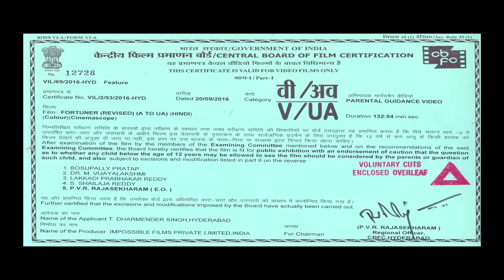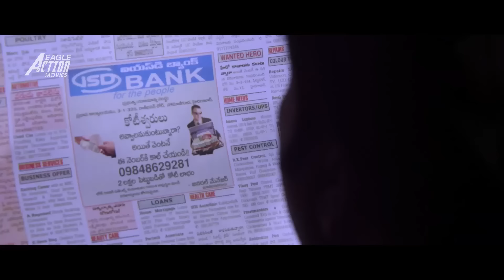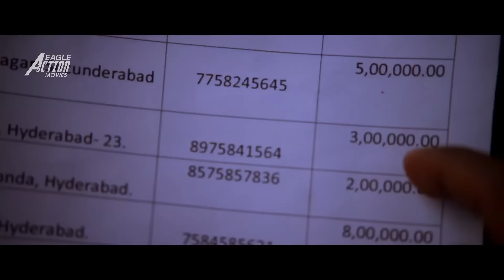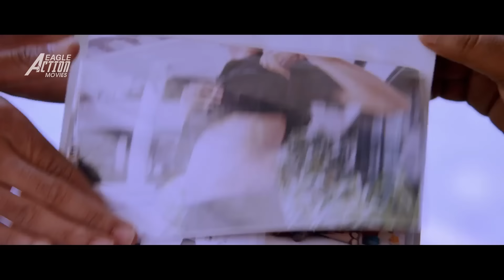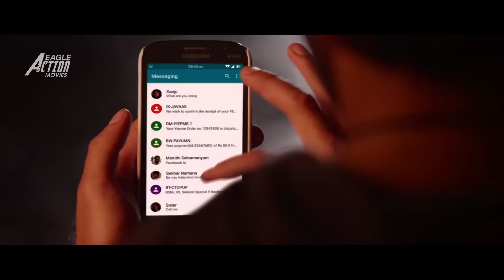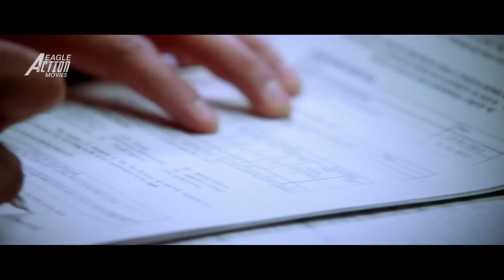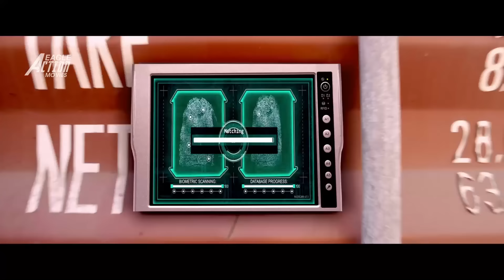FORTUNER - Hindi Dubbed Full Movie | Naga Saurya, Sonarika Bhadoria | South Action Romantic Movie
Presenting Hindi Dubbed Full Action Movie HD (South Movie) "FORTUNER" starring Naga Saurya, Sonarika Bhadoria, Ashish Vidyarthi, Zakir Hussain, Srinivasa Reddy, Venkata Prabhu Prasad, Ravi Kale, Kota Srinivasa Rao, Prudhvi Raj, Prabhas Sreenu, Ajay, Raghu Karumanchi, Fish Venkat, Satya, Rocket Raghava & Others. Exclusively on @EagleActionMovies

Synopsis
Krishna, a villager who is determined to become wealthy, bumps into a moneylender, Anakonda, and joins a gang. However, after climbing the ranks, he realises that his gang leader plans to trap him.
ग्रामीण कृष्णा, जो अमीर बनना चाहता है, साहूकार, अनकोंडा से मिलता है और उसके गिरोह में शामिल हो जाता है। हालांकि, गिरोह में रसूख बढ़ने के बाद, उसे पता चलता है कि गिरोह का लीडर उसे फंसवाना चाहता है।

Movie Credits
Movie : Fortuner Dubbed From Jadoogadu (Telugu) 2015
Starring : Naga Saurya, Sonarika Bhadoria, Ashish Vidyarthi, Zakir Hussain, Srinivasa Reddy, Venkata Prabhu Prasad, Ravi Kale, Kota Srinivasa Rao, Prudhvi Raj, Prabhas Sreenu, Ajay, Raghu Karumanchi, Fish Venkat, Satya, Rocket Raghava & Others.
Edited By : M.R. Varma
Cinematography : Sai Sriram
Produced By : V.V.N. Prasad
Story, Screenplay & Directed By : Yogie